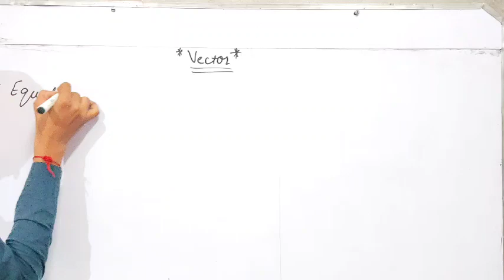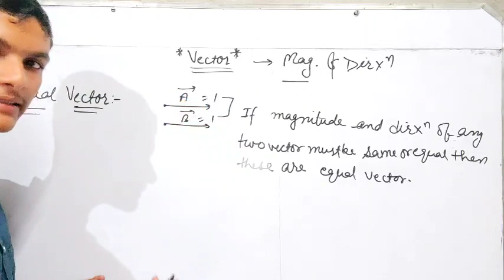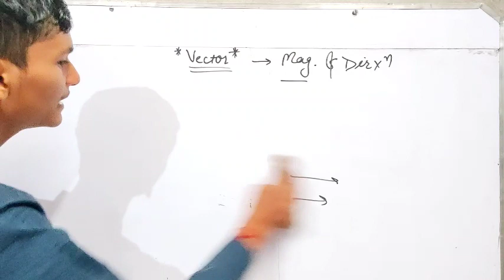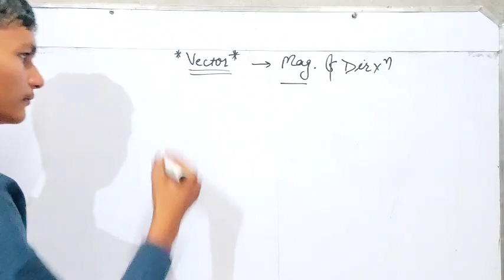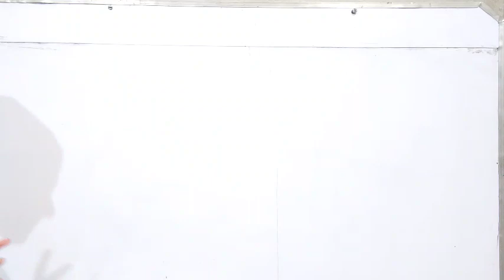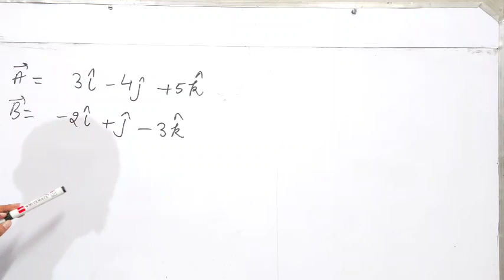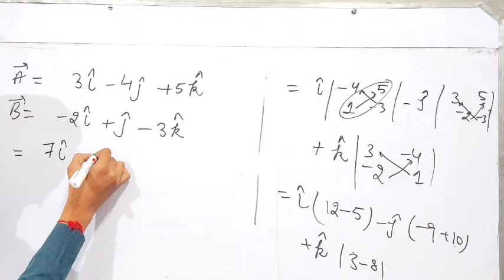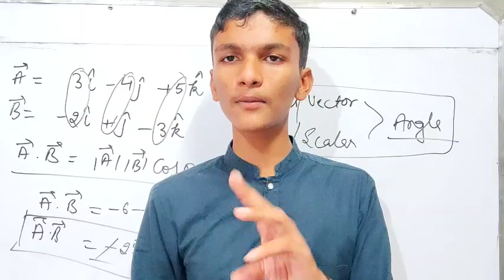Super 100 Haryana Level 2 Exam Syllabus (Part 1)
Title:- Super 100 Level 2 Exam Syllabus kya hai

Super 100 Haryana Level 2 Full detailed Video। सुपर 100। Viklapa Institute Rewari

शिक्षा विभाग की ओर से सुपर-100 योजना में विद्यार्थियों को 2 वर्षों के लिए फ्री कोचिंग के साथ फ्री एजुकेशन दी जाती है। विद्यार्थियों को इंजीनियरिंग और मेडिकल की तैयारी के लिए निशुल्क शिक्षा दी जाती है। मेडिकल और नॉन मेडिकल के 100 विद्यार्थियों का चयन अलग-अलग जिलों से किया जाता है। मेडिकल और नॉन मेडिकल दोनों ही वर्गों में टॉप 50-50 छात्रों को इसमें जगह दी जाती हैं। परीक्षा के बाद कागजातों की जांच की जाएगी। इसके आधार पर छात्रों को रेवाड़ी और पंचकूला सेंटर में जगह दी जाएगी। छात्रों को सरकार की तरफ से नीट और जेईई के लिए मुफ्त कोचिंग दी जाएगी। उनके रहने-खाने का प्रबंध भी सरकार की ओर से होता है।

*STUDY MODE ON OFFICIAL*

Thanks❤

My equipment

Primary Mobile

Secondary Mobile

Tripod stand

Ring Light